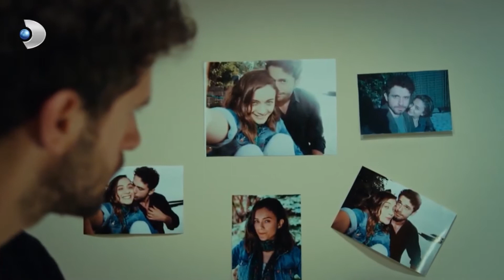مواساة عمر غولوالقسم 1